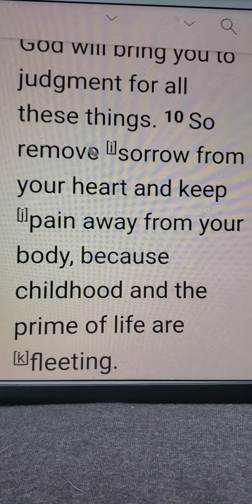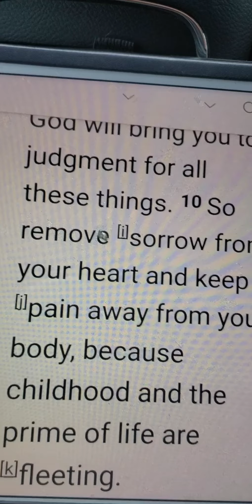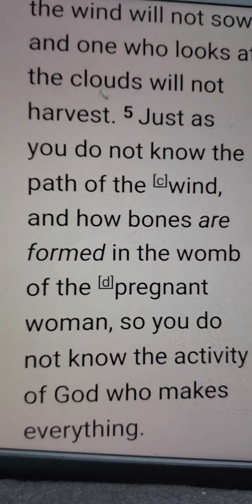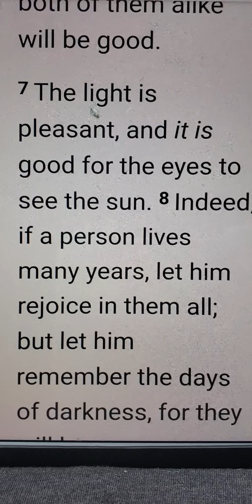fear not, day 30, Ecclesiastes 11:10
Ecclesiastes 11:10
So remove sorrow from your heart and keep pain away from your body, because childhood and the prime of life are fleeting.